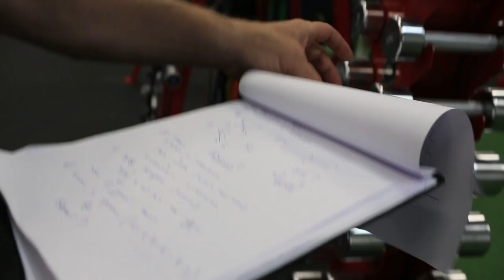Тренер по физ. подготовке Евгений Бурин провел летний лагерь